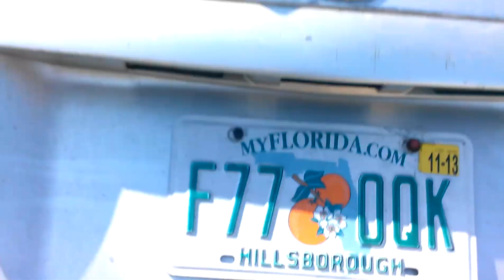2 VVME RD-12's on a VVME QA-D1500-H6- Woofer Porn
Quick flex and excursion vid. Subs are still breakin in. Will be shipping off the QA-D1500-H6 Tuesday and getting an INNO-D1500-H11 sent back in its place. Can't wait to get some solid power on these fuckers.